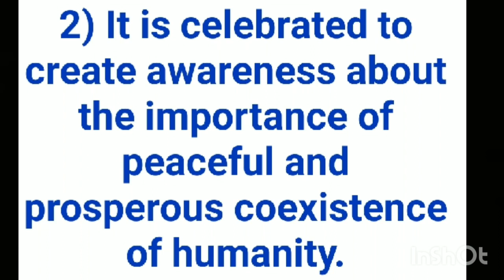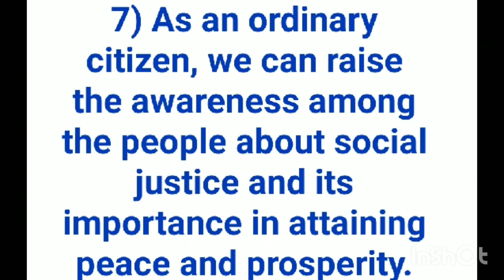10 Lines on World day of social justice ⚖️